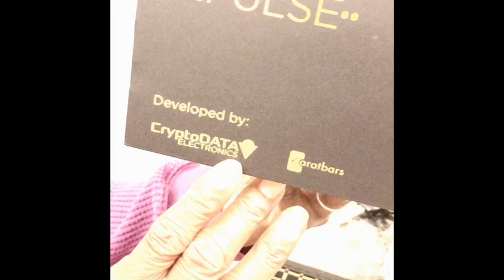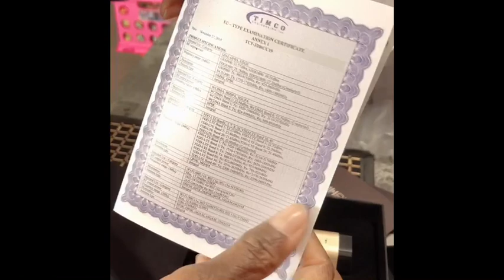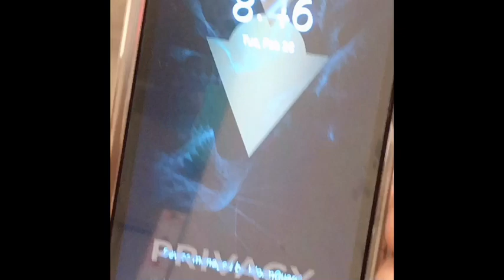KARATBARS SCAM or NOT? K1 Impulse VOBP smartphone unboxing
Karatbars